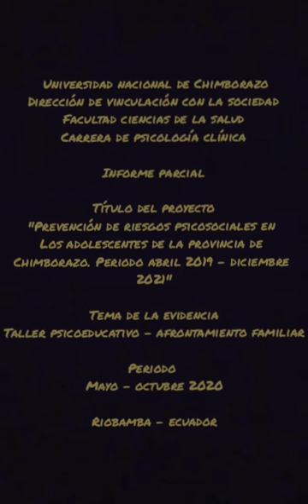TALLER PSICOEDUCATIVO - AFRONTAMIENTO FAMILIAR